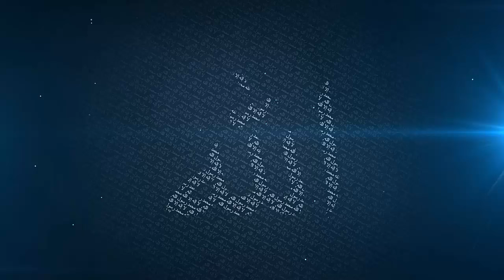Challenges of the Chosen - Mufti Menk - Philippines 2016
Lecture at the event in Davao Philippines